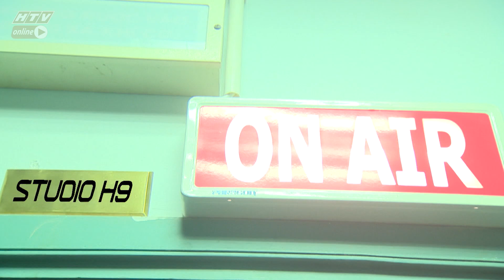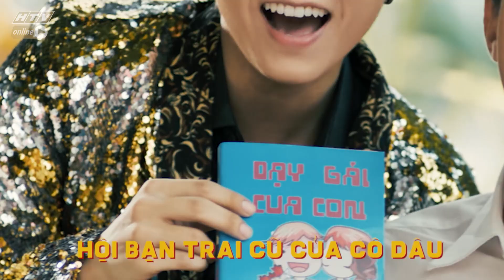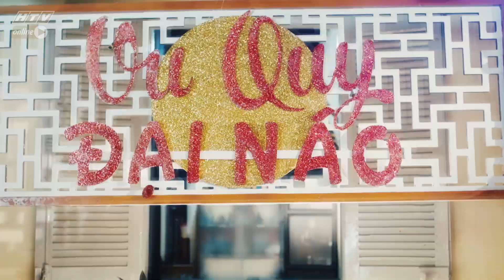STUDIO H9 - HẸN CUỐI TUẦN MÙA 2 | TẬP 26 - DIỆU NHI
Studio H9 – Hẹn cuối tuần được phát sóng vào Chủ Nhật hàng tuần vào lúc 23g trên kênh HTV7 và được phát lại vào Thứ năm hàng tuần vào lúc 23g trên kênh HTV9.
Chương trình được sản xuất bởi Đài Truyền hình TP. Hồ Chí Minh phối hợp cùng Công ty LCA Creative.